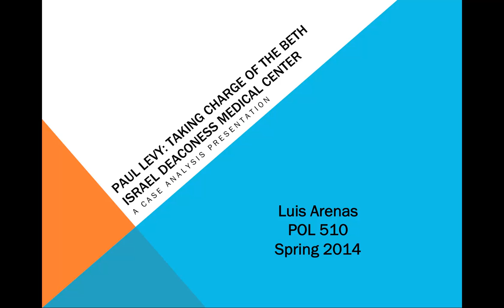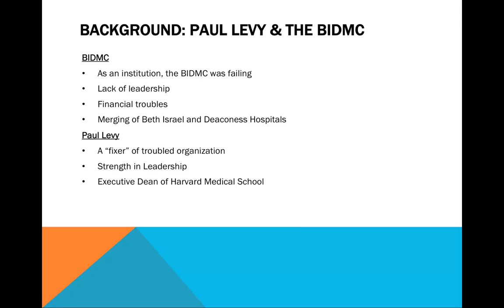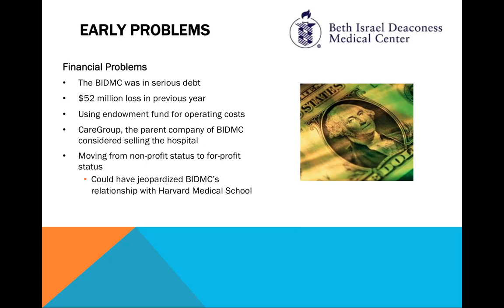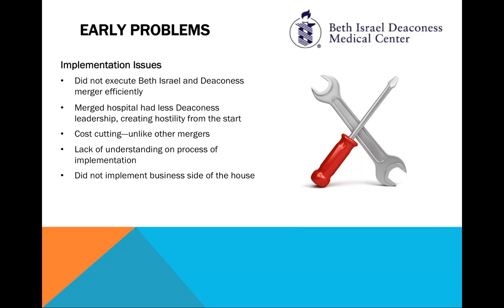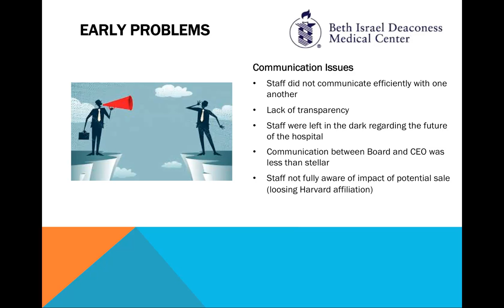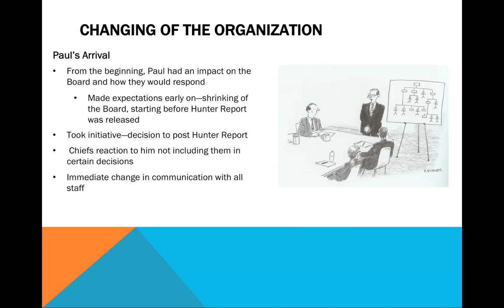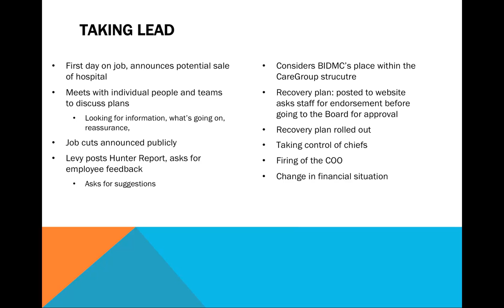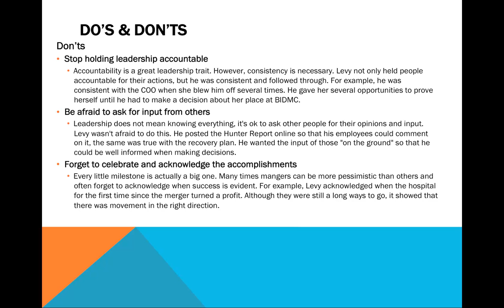Paul Levy and the BIDMC